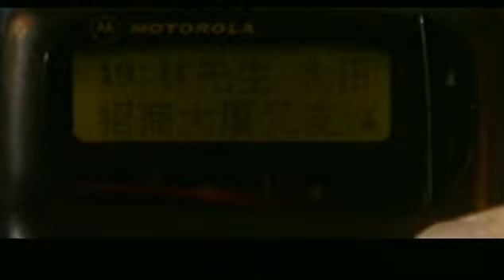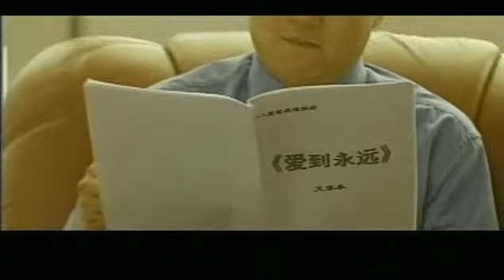【刑侦电视剧】深渊 12 | 特大刑事案件主办刑警被杀，监控录像显示生前最后见面的人是公安局长的独生女，罪恶如一口深渊将怀有恶念之人吞噬……（刑侦/犯罪）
► 剧情介绍：故事从一个紧张而忙碌的早晨拉开序幕：连续的案件让刑警地段的侦察员们应接不暇；自杀、他杀、抢劫、盗窃. 谁也想不到,表面上毫不关系件件案子,却串联掩盖着一个将震撼整个城市的大阴谋！就在破案的紧急关口,当地首富葛振海的一百万现金忽然被人从股市里划走,取款人当天被杀,年轻的侦察员丁晓雷奉命调查此案，在艰难的侦察中发现嫌疑人李少非竟是葛振海三十多年前被父亲抛弃的亲兄弟。就在丁晓雷意欲揭开这层面纱的将破未破之际，风云顿起. 广告公司的小老板,刑警队长钟爱的女友,被追辑的逃犯,戴着面具的摇滚歌手,最后还有丁晓雷心爱的女朋友肖肖,全部卷入此案,以种种面目出现着,扮演着种种角色,在一次次的山穷水尽,进退维谷中,丁晓雷身不由已地陷入漩涡中.